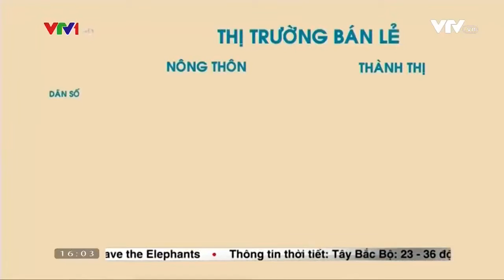Doanh nghiệp bán lẻ mở rộng phát triển tại nông thôn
Trước sức ép cạnh tranh gay gắt với các đại gia bán lẻ nước ngoài, để giữ thị phần, các doanh nghiệp bán lẻ trong nước đang chuyển hướng về thị trường nông thôn.